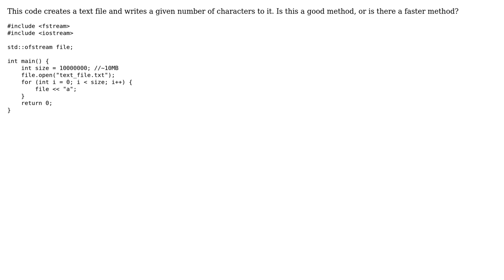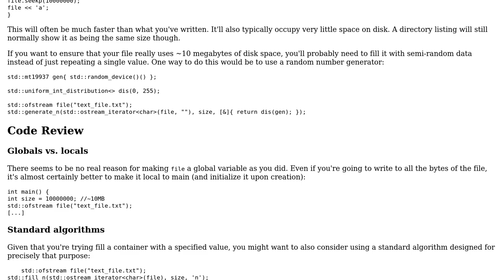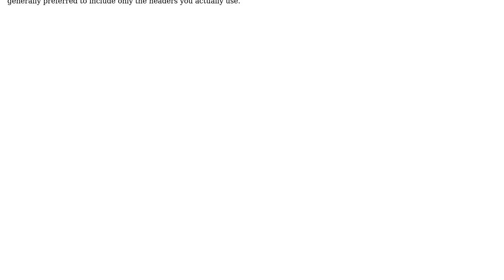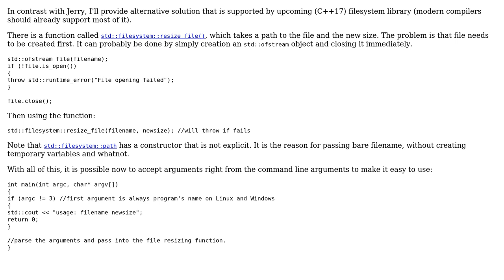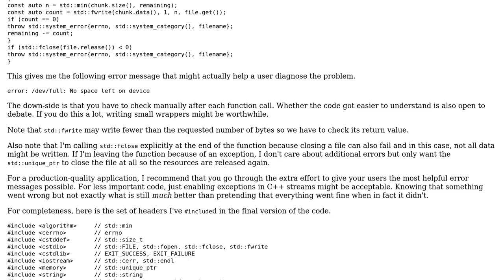Code Review: C++ - create text file of given size (3 Solutions!!)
Code Review: C++ - create text file of given size

With thanks & praise to God, and with thanks to the many people who have made this project possible! | Content (except music & images) licensed under CC BY-SA | Music | Images & others | With thanks to user return user lospejos user Jerry Coffin user Incomputable user 5gon12eder and the Stack Exchange Network Trademarks are property of their respective owners. You are responsible for your own actions.